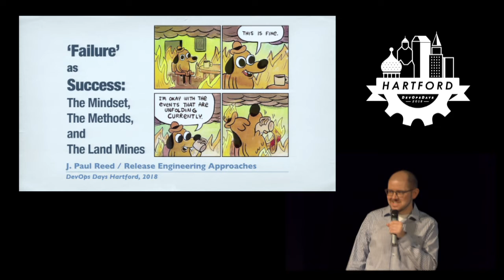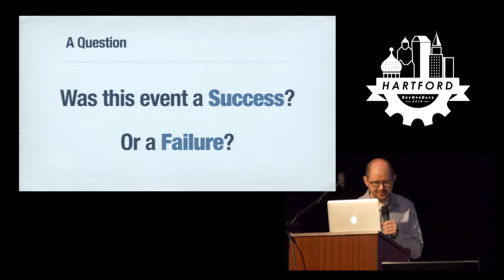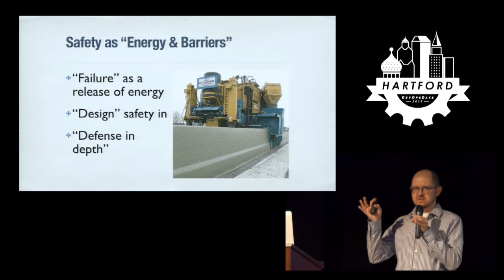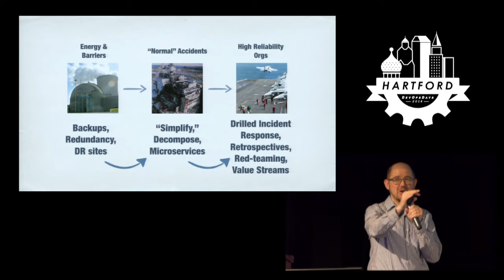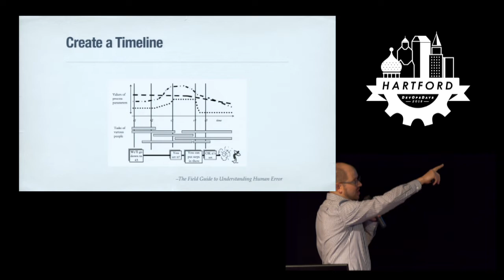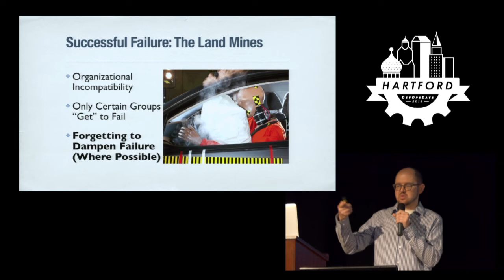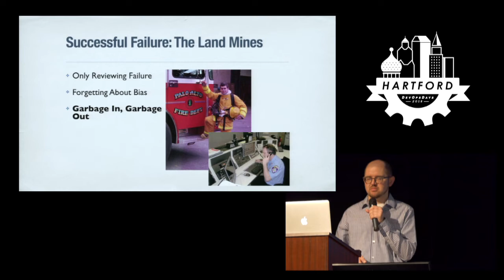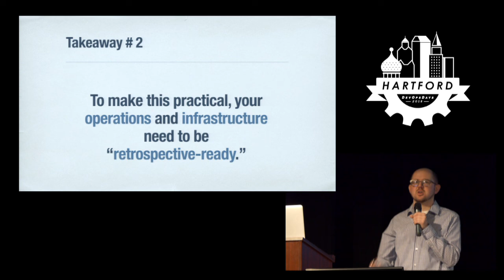DevOpsDay Hartford 2018 - "Failure" as Success... by J. Paul Reed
"Failure" as Success: the Mindset, the Methods, and the Landmines by J. Paul Reed

“Failing fast,” “failing forward” and “Learning from failure” are all the rage in the tech industry right now. The tech company “unicorns” seem to talk endlessly about how they reframe failure into success. And yet, many of us are still required to design and implement backup system capabilities, redundancies, and controls into our software and operations processes. And when those fail, we cringe at the conversation with management that will ensue. So is all this talk of reframing “failure” as “success” within our organizations just that: talk? And what does that look like, anyway? We’ll explore mindset, the history it’s rooted in, as well as effective methods to move your organization toward it and some land mines to avoid along the way.